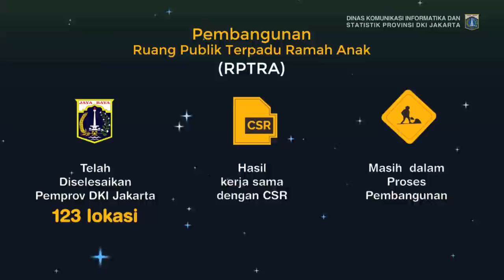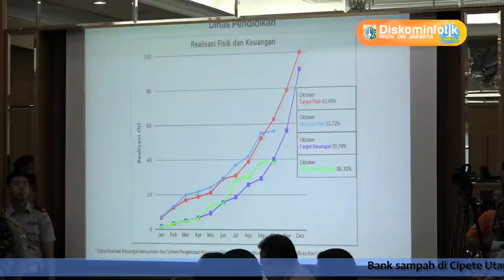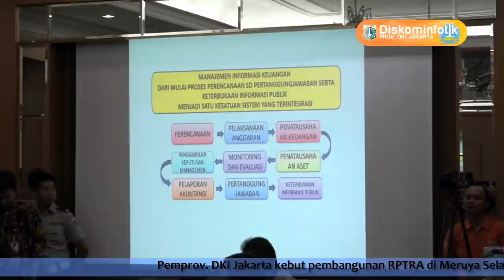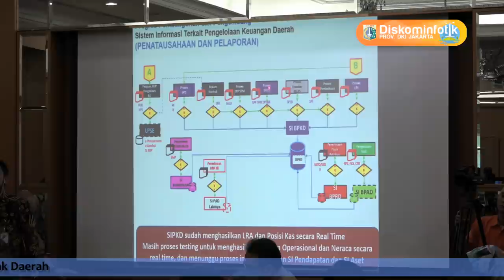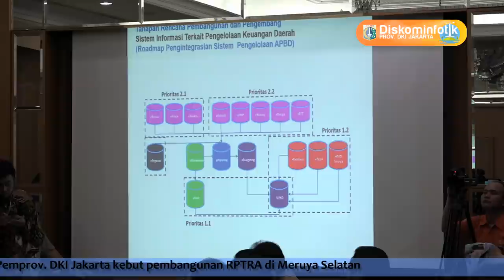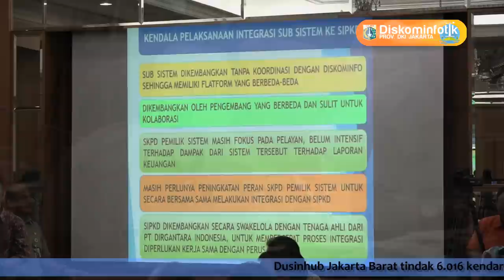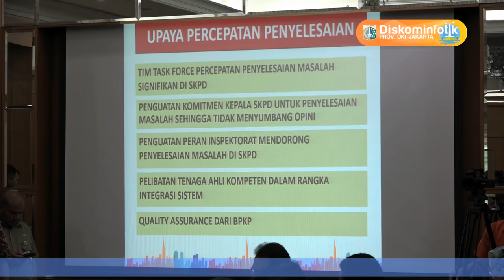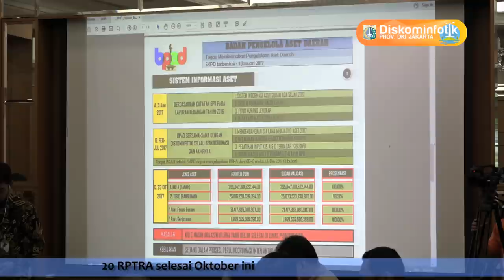23 Okt 2017 RAPIM PART 4 Paparan Pencapaian Kinerja Seluruh SKPD-UKPD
23 Oktober 2017 Rapat Pimpinan Bagian 4 Paparan Pencapaian Kinerja Seluruh SKPD/UKPD

Rekam Video : 23 Oktober 2017, 08.00
Unggah Video : 23 Oktober 2017
Pemilik Video : Humas Pemprov DKI Jakarta (Sie Pelayanan Hubungan Media)